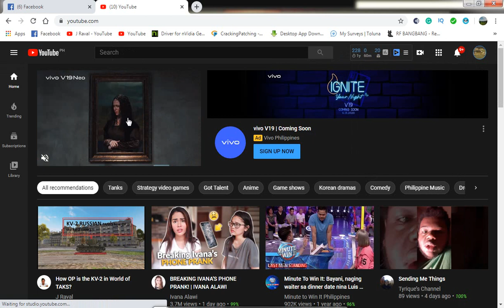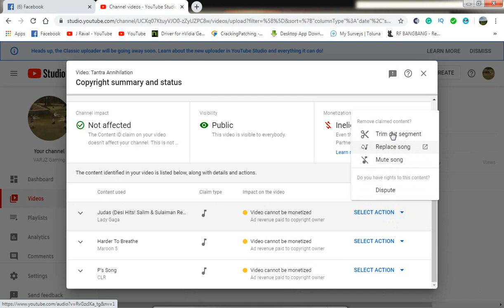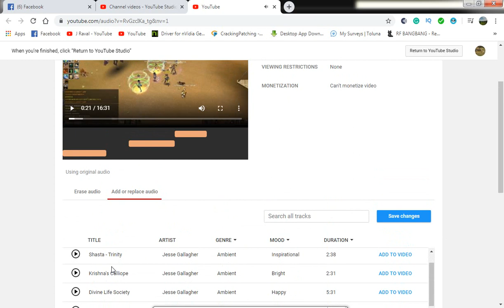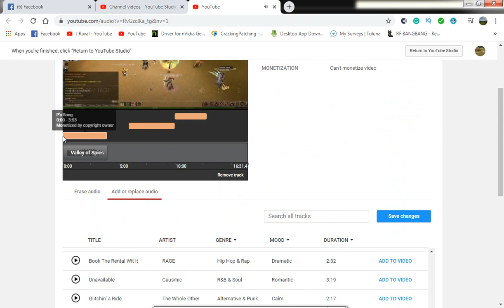paano palitan ang music background kapag na copyright?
Paano nga ba palitan ang music background kapag na copyright?

music I used:
CLR - PS Song